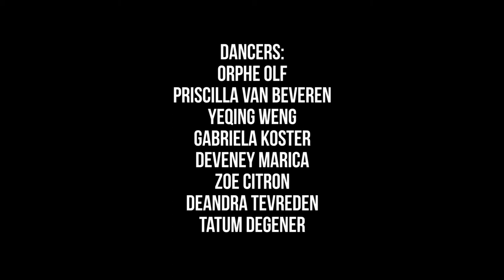JUNCTION CREW | 'Wild Bwoy' - Demarco | Gloria Muñoz Choreography | Orokana World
Junction Crew Gyals
Dancehall crew with young talents based in the Netherlands. Created by Awa N'Gom and Gloria Muñoz. One of the synonyms for 'junction' is: UNION. This is exactly what we stand for!

Video by Orokana World

Dancers
Orphe Olf
Priscilla van Beveren
Yeqing Weng
Gabriela Koster
Deveney Marica
Zoe Citron
Deandra Tevreden
Tatum Degener

Choreography and concept by Gloria Muñoz